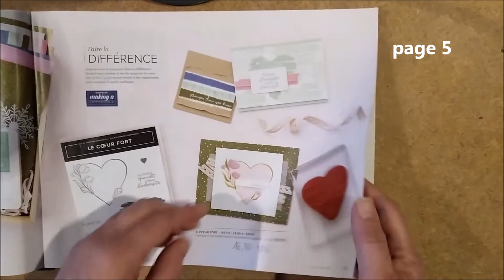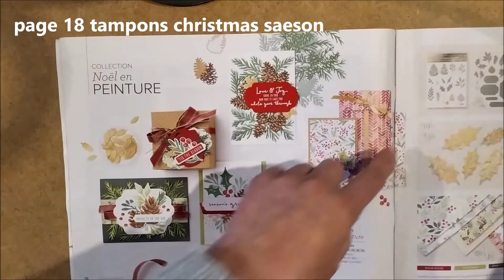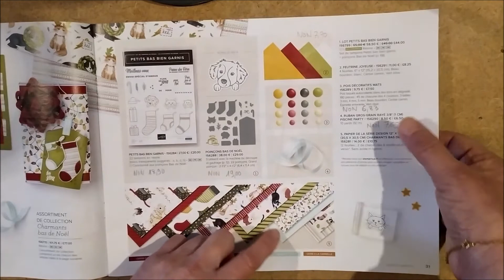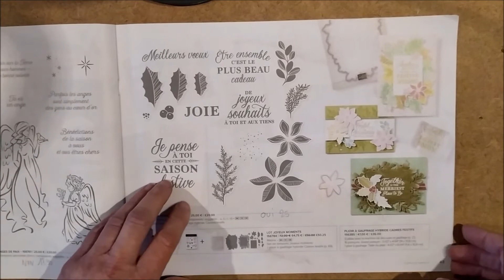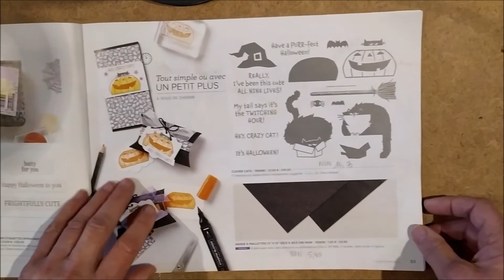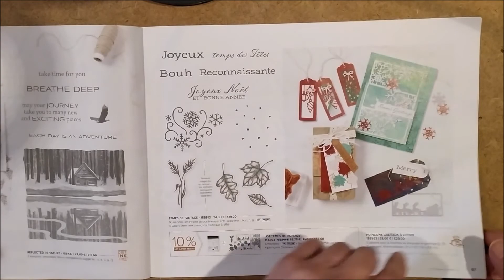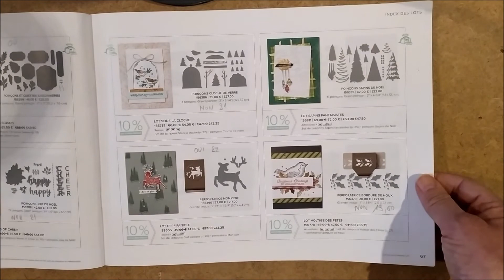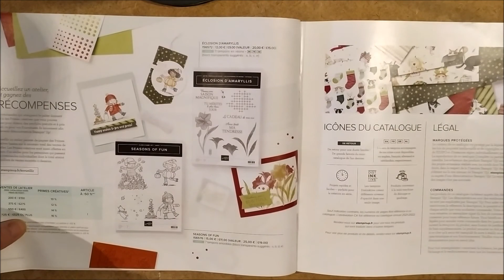LES ARTICLES DE LA DERNIERE CHANCE DU MINI CATALOGUE JUILLET-DECEMBRE 2021 Stampin' Up!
j'ai préféré vous détailler, avant la date du 1er décembre, cette formidable promotion en feuilletant le mini catalogue juillet décembre 2021, cela vous permettra d'attendre que les articles que vous vouliez acheter soit en réduction, et vous le saurez un peu avant, grâce à cette vidéo. De plus, feuilleter le catalogue est bien plus digeste que de consulter une liste

vous trouverez :
1 - les produits retirés sans réduction
2 - les produits retirés avec réduction
3 - les produits que vous retrouverez après la validité du catalogue